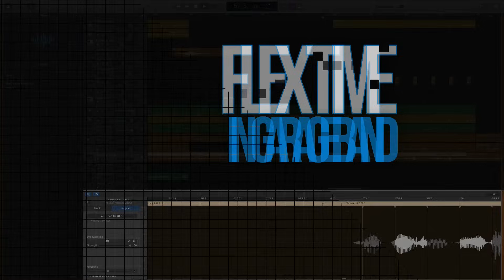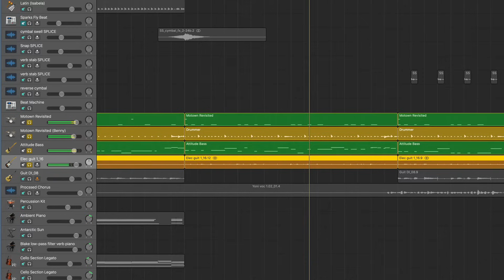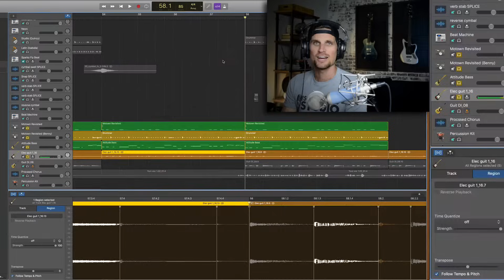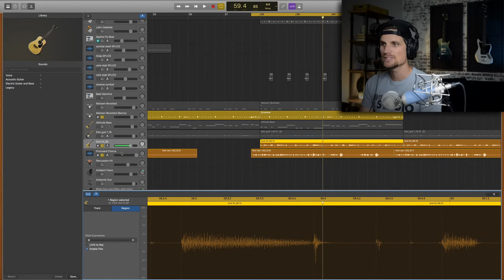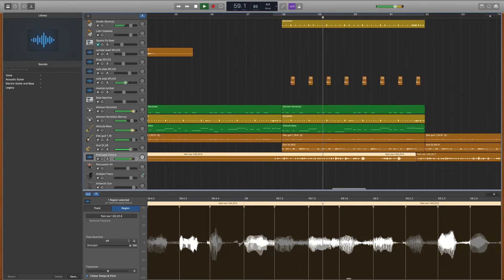How To Use The Powerful Flex Time Tool In GarageBand [GarageBand Production Tutorial]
Watch how I use GarageBand's Flex Time tool in a professional production

Get my 5 video GarageBand mini course FREE...